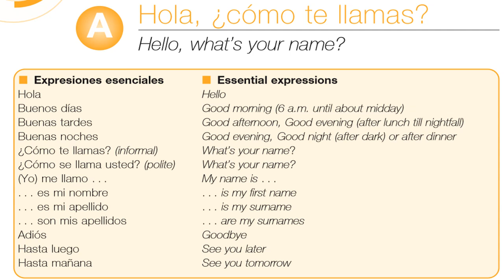Diálogos en Español || Hola, ¿cómo te llamas?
Aprendemos español con ayuda de Diálogos.